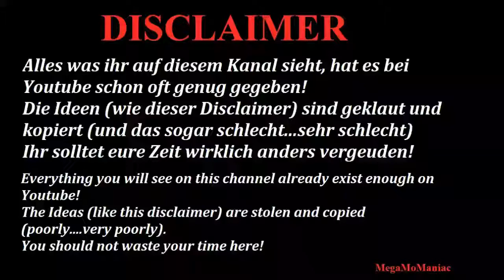WWE 2K18 Diamond Dallas Page vs Bret Hart- United States Heavyweight Champioship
Universe Mode!
Starrcade Arena is a downloaded community creation!